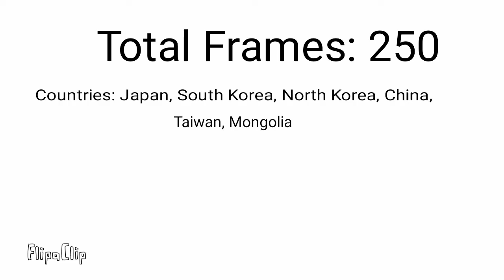East Asia flag transformation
It is made on flipaclip. Download flipaclip on appstore or googleplay